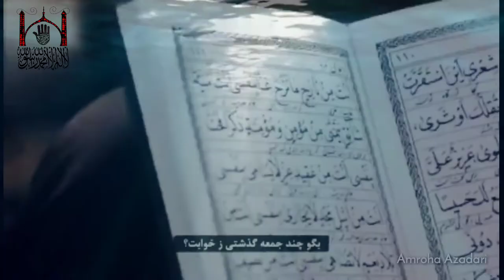15 Shaban Whatsapp Status || Nuzool e Imam e zaman atfs || Aap Sabhi Ko Khair Mubarak💖